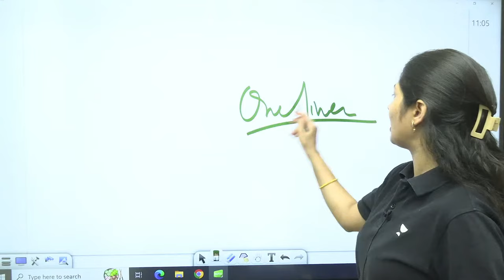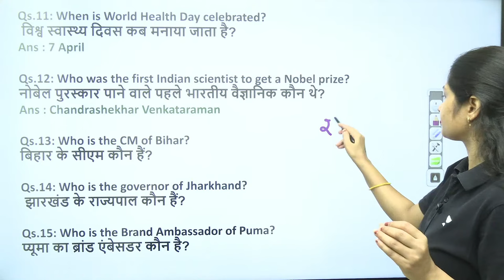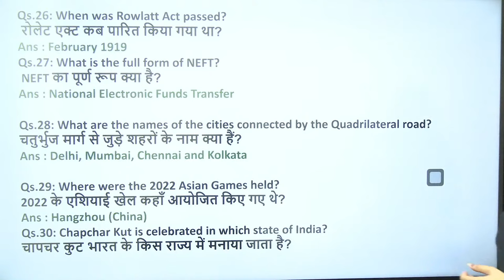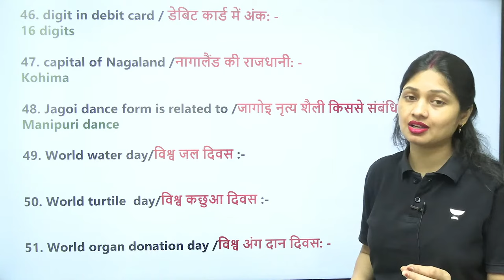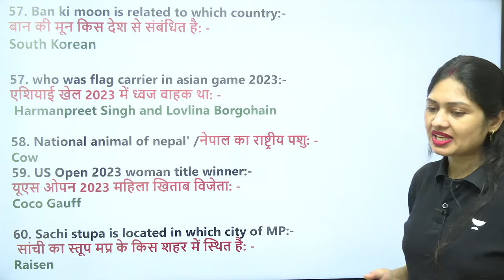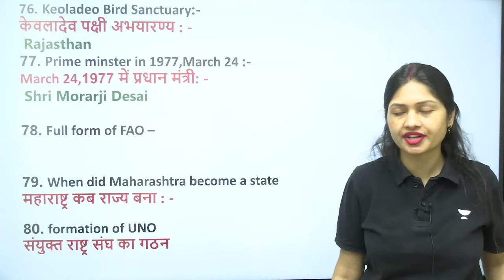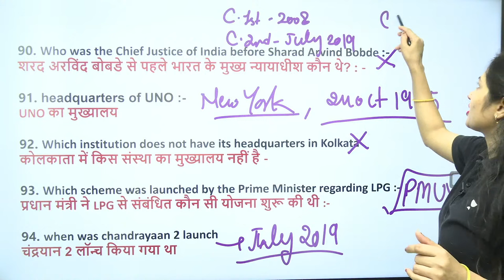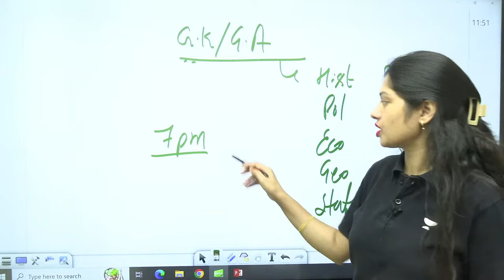100 One Liner Questions | GK | GS | GA | SSC GD 2024 | Sonam Tyagi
Dive into a rapid-fire round of 100 one-liner questions covering GK, GS, and GA for SSC GD 2024 and Delhi Police Constable exams, hosted by Sonam Tyagi! Test your knowledge and gear up for success! 📚✨

➤ About the Educator: Face-level educator for GK/GS. Famous for her tricks and result-oriented sessions for SSC CGL, CHSL, MTS and state-level exams.

You can enroll to Unacademy Subscription and get the following benefits:
1. Learn from your favourite teacher
2. Dedicated DOUBT sessions
3. One Subscription, Unlimited Access to Live Online Classes and Videos
4. Real-time interaction with best-in-class teachers
5. You can ask doubts in live online classes
6. Limited students in each Class
7. Download the videos & watch them offline